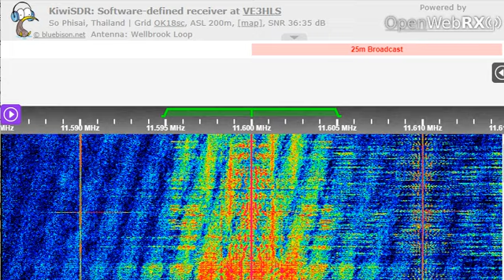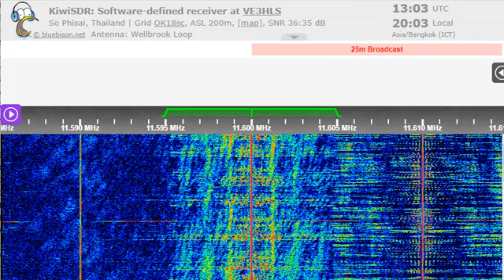12 01 2023 FEBC Radio Liangyou in Hui zu to CeAs 1300 on 11600 Bocaue